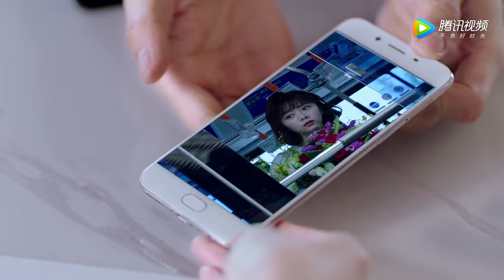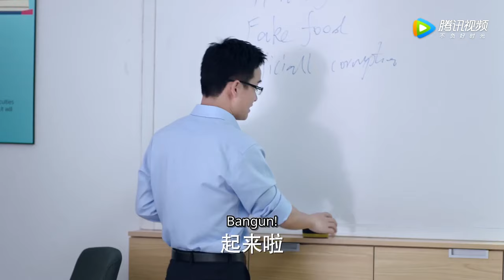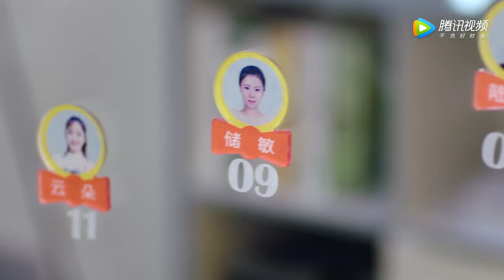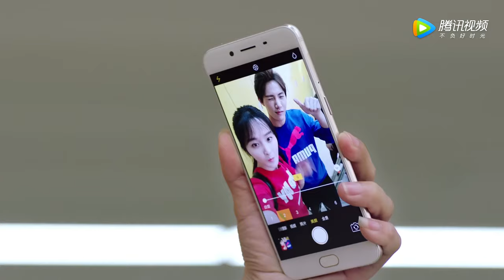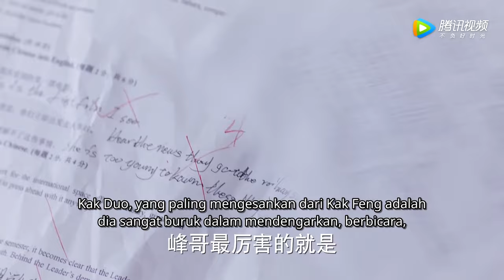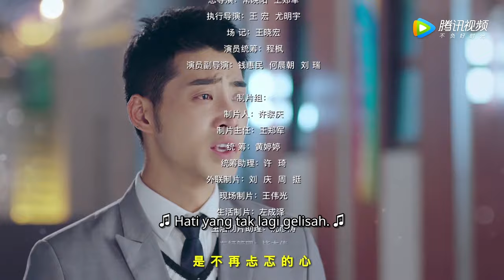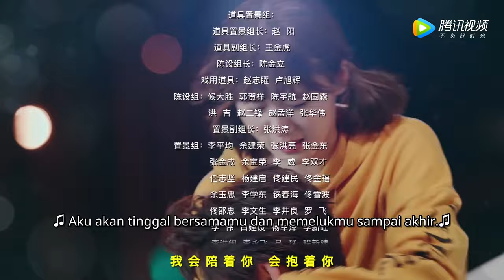My Mr.Mermaid [EP3] Wawancara Cloud dengan Qi Ruifeng dan Tang Yi Bai Cemburu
Menceritakan tentang seorang perenang muda yang mencoba untuk kembali setelah tiga tahun lalu membuat skandal. Bermula dari seorang bernama Tang Yi Bai (Dylan Xiong) yang merupakan perenang terbaik di tim University of Sports NanYang. Dia merupakan mantan juara renang dan salah dituduh karena penggunaan doping akhirnya karir dia berakhir, namun dia kembali tampil setelah kompetisi penting.

Populer di @ChinaZone-Indo  dengan banyak pilihan tonton lebih banyak dan GRATIS hanya di @ChinaZone-Indo .